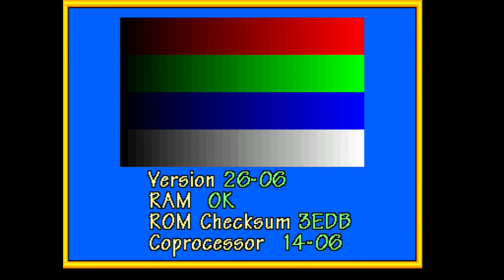Gaelco Arcade 2: WORLD RALLY 2 Twin Racing [ Evercade ] 🎮 ( Original System ).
THE VIDEOGAME WAS PLAYED THROUGH THE ORIGINAL EVERCADE VS. THE VIDEO-AUDIO OUTPUT IS HDMI (1080p) . 👇

00:00 Start Videogame: "GAELCO ARCADE 2: WORLD RALLY 2".
00:55 Stage 1: Estoryl (Easy).
02:10 Stage 2: Povoa (Easy).
03:26 Stage 3:  Viseu (Easy).
04:56 Stage 1: Nairobi (Normal).
06:06 Stage 2: Kisumu (Normal).
07:22 Stage 3: Eldorest (Normal).
08:56 Stage 1: Ajacció (Difficult).
10:10 Stage 2: Bastia (Difficult).
11:27 Stage 3: Calvi (Difficult).
12:53 Stage 1: Chester (Expert).
14:17 Stage 2: Harrogate (Expert).
15:20 Stage 3: Kirkbi (Expert).
16:28 Ending.